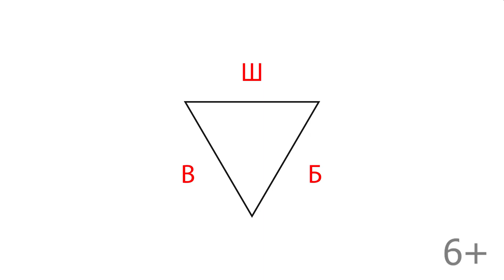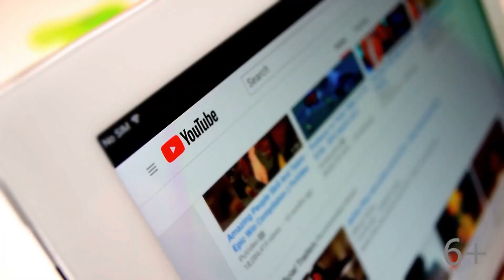Как отключить рекламу на видео в YouTube | Новые правила YouTube и монетизация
Куда можно обратиться, если не устраивают правила YouTube и Вы планируете отказаться от показа рекламы в Ваших видеороликах? В этом видео Александр Некрашевич объясняет, что делать, если Вам не нравятся правила YouTube.

Вы узнаете, можно ли избежать правил данной платформы.Просмотривайте обучающие видеоролики настоящих экспертов видеомаркетинга, осваивайте и прокачивайте ценные скиллы!

Как получить больший охват и сделает большой канал - разбор неполадок на канале YouTube проведет специалист из нашей команды!